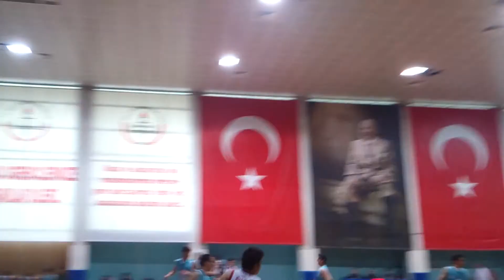YBU - Botaş Yıldız Erk. Basketbol Müsab.15.02.2014-6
ANKARA MEB SPOR SALONU